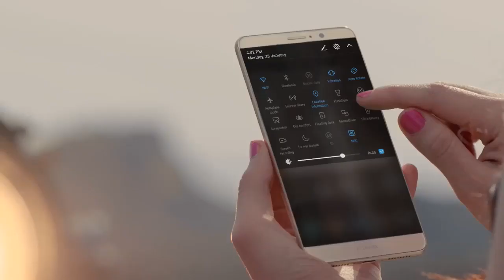Zong 4G Boom Boom TVC 2017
Zong 4G Boom Boom Commercial. Music Produced by Kashan Admani at Dream Station Productions. Asst. Music Producer and Sound Designer Alex Shabaz.